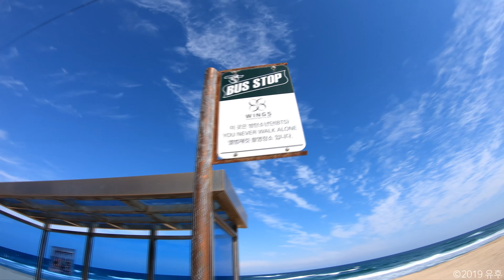주문진 향호해변 BTS 'YOU NEVER WALK ALONE' 앨범 재킷 촬영지 / album cover location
The brand new Bangtan Bus Stop at Jumunjin Beach began operating from July 6 after appearing as the location for the "You Never Walk Alone" album jacket. The city of Gangneung has faithfully recreated the bus stop for the many fans coming in search of it. An official also stated that the city is planning a variety of events to help the bus stop in its transformation into a hallyu attraction. When visiting, don't forget to take some pictures of the brilliant blue sky, white sandy beach, and ocean stretching to the horizon.